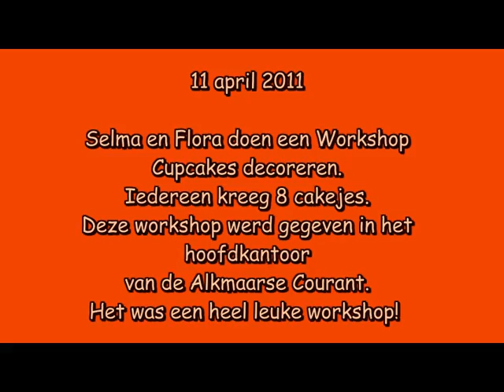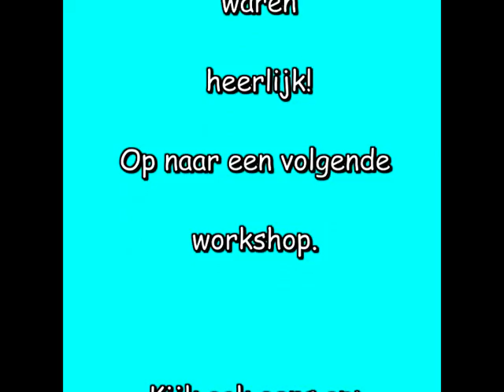2011-04-11 Workshop Cupcakes decoreren Alkmaar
Workshop cupcakes decoreren was een heel leuke bezigheid. Samen met dochter Selma hebben wij er weer van kunnen genieten. Wij waren met 22 dames en het was in het  hoofdkantoor van de Alkmaarse Courant. Een prachtig gebouw trouwens!